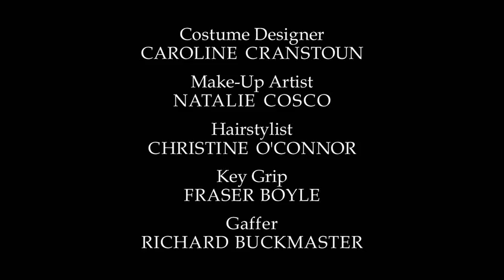Smallville Season 1-2 End Credits Theme